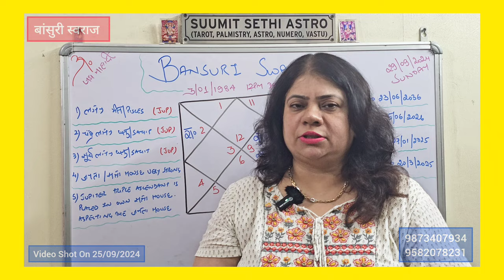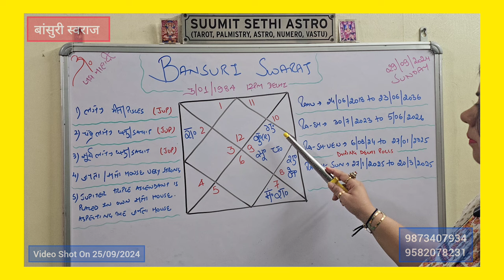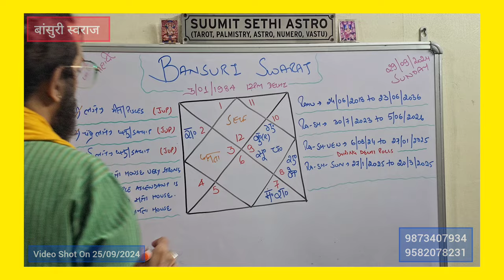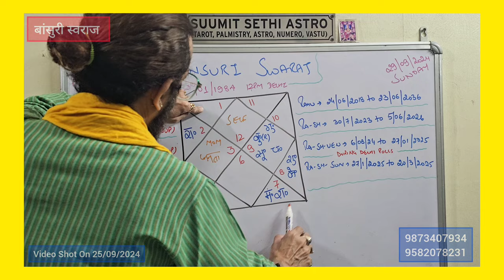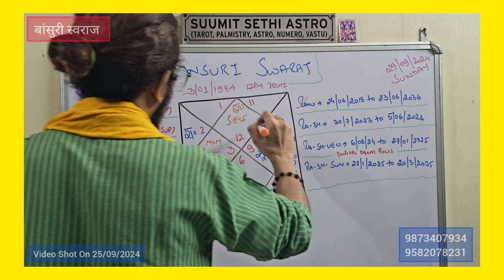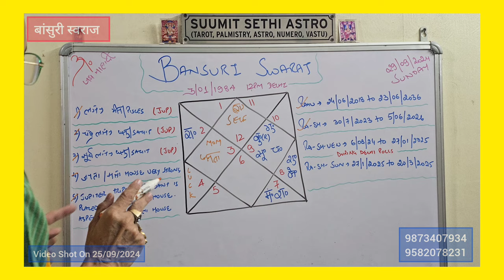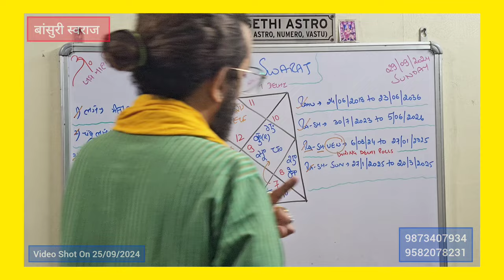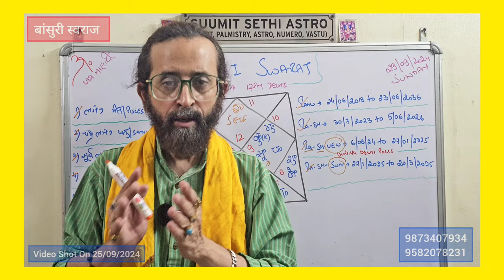Astrology Predictions BANSURI SWARAJ | दिल्ली की अगली CM | Atishi Marlena का क्या होगा | Astro Point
BANSURI SWARAJ

Bansuri Swaraj astrology predictions

Bansuri Swaraj horoscope

Bansuri Swaraj kundali

Bansuri Swaraj vs Atishi Marlena

Atishi Marlena vs Bansuri Swaraj

Aap Delhi vs BJP Delhi

Nitin gadkari

Gadkari

Astrology Nitin Gadkari

Nitin gadkari astrology predictions

Nitin gadkari horoscope

Gadkari Horoscope

नितिन गडकरी का कुंडली विश्लेषण

Maharashtra Politics

India alliance vs nda

himanta Biswa Sarma Horoscope

himanta Biswa Sarma astrology

himanta Biswa Sarma astrology predictions

Mamata Banerjee

Kolkata Rape and Murder case

Assam

Assam news

Assam politics

North East politics

Suvendu Adhikari

Suvendu Adhikari Horoscope

शुवेंदु अधिकार

शुवेंदु अधिकारी की कुंडली

Sandeshkhali

Shahjahan Sheikh

India alliance

indi alliance

India Gathbandhan

nda vs India alliance

West Bengal politics

West Bengal LS 2024 Elections

BJP vs TMC

Abhishek Banerjee

Abhishek Banerjee Horoscope

अभिषेक बनर्जी

अभिषेक बनर्जी की कुंडली

West Bengal Politics

Mamata Banerjee

Mamata Banerjee Horoscope

TMC

TMC Bengal

TMC Official

TMC CM

TMC Politics

Narendra Modi

BJP

Bhartiya Janata Party

INDIA Alliance

INDI Alliance

I.N.D.I.A alliance

TMC Scam

Power of Rajyoga

Mahua Moitra

Rahu Shani dasha

mamata Banerjee Horoscope 2024

mamata Banerjee Horoscope analysis

mamata Banerjee astrology predictions

mamata didi horoscope

ममता बनर्जी की कुंडली

astro point

rahu Shani dasha

राहु शनि दशा

Those with similar Rajyogas in their respective horoscopes, can plan their life accordingly. If dasha too supports, should think Big. Very Big.